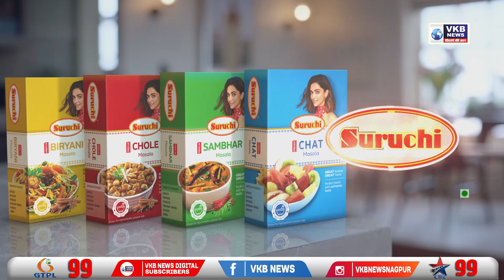१९ तक लोडशेडिंग से चीजे सामान्य होगी - राऊत